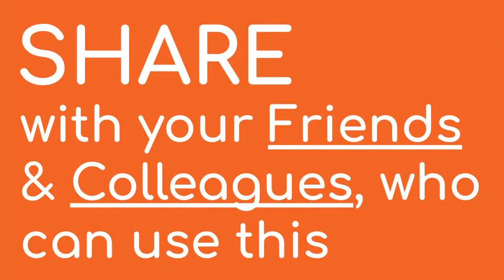Environmental Labs Masking Data I Enviro Annotations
Environmental Labs Masking data EA 118
quality is described in many ways - “fitness for use,” “customer satisfaction,” “doing things right the first time,” or “zero defects.”
Webster’s dictionary defines quality as “a degree of excellence” and “superiority in kind”.
At a time, when the whole world including India is concerned about carbon emissions, most of our environmental laboratories prevent us from getting appropriate emission data. The stack emission monitoring reports are found without test protocol, misleading data, and incomplete parameters. Moreover, this occurs in spite of clear cut standards specified by the Central Pollution Control Board cpcb , Ministry of Environment, Forest and Climate Change.

Another major concern is that some laboratories issue reports with masked data to favour a customer’s evil intention. This is against the impartiality clause of iso 17025 standards. It has severe ramifications in certain cases - because environmental issues have direct impacts on the health of living beings including humans. A befitting way to avert this challenge could be an immediate revision of standard reporting formats or or introduction of new ones. It is also important because the emission standards are changing dynamically. The Bureau of Indian Standards may have to take up this with NABL, and CPCB.

Further, ISO 17025 has a provision for complaint. It’s defined as an expression of dissatisfaction by any person or organisation to a laboratory relating to the activities or results of that laboratory. To ensure environmental data quality, the complaint procedure must be simplified and transparent. In the digital age, it should be made clearly visible on a laboratory’s website. NABL can certainly make it possible.

Enviro Annotations is India’s first weekly environmental newspaper. Videos may be useful for environment students, researchers, job seekers, ESG professionals, EHS professionals, compliance managers, Industry, Non-industry enterprises, USPC aspirants, competitive exam appearing individuals.
Fostering awareness in environmental issues: focus on legislation, and technology